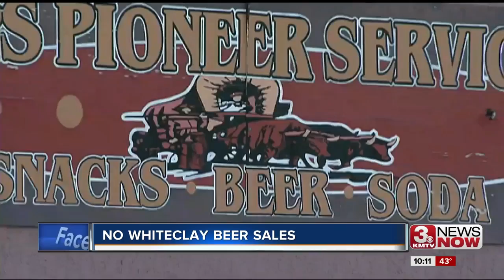Beer Removed From Whiteclay Stores